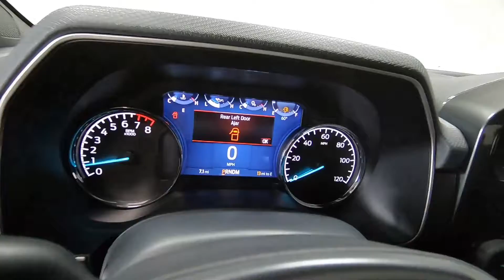2021 FORD F-150 XLT - New Truck For Sale - Columbus, OH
Please visit Ricart Ford to view this New CARBONIZED GRAY METALLIC 2021 FORD F-150 XLT for sale near Columbus, Ohio.

Stock #: FTM3908

Description:
2021 FORD F-150 XLT
New 2021 Ford F-150 Truck is For Sale in Columbus, Ohio. This model has a 5.0L V8 engine, Automatic transmission, and is finished in Carbonized Gray Metallic paint. Whatever questions you might have about this vehicle, you can be certain that our sales advisors can assist you every step of the way. On top of that, our financing experts are prepared to help you find the lease or finance option that is right for you. Find us at 4255 S Hamilton Road in Columbus, OH 43125, servicing customers throughout Central Ohio.